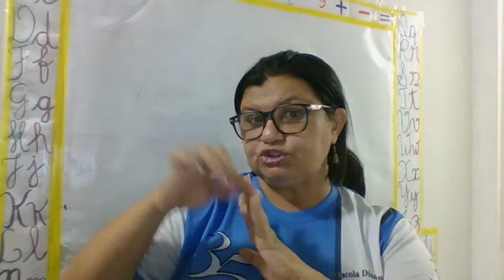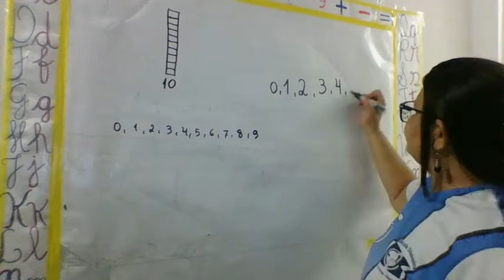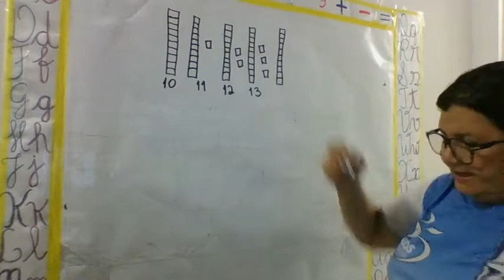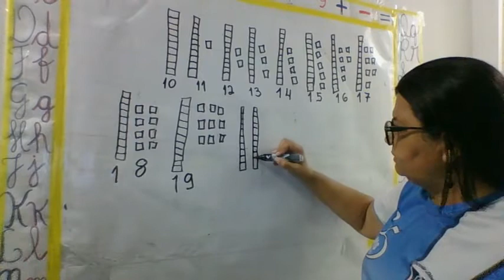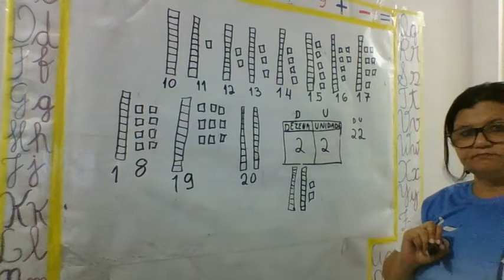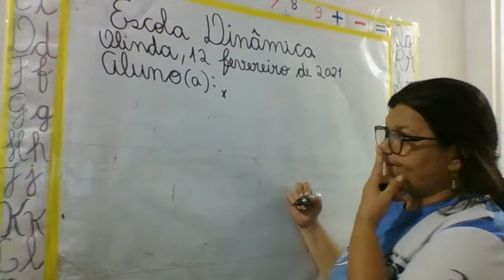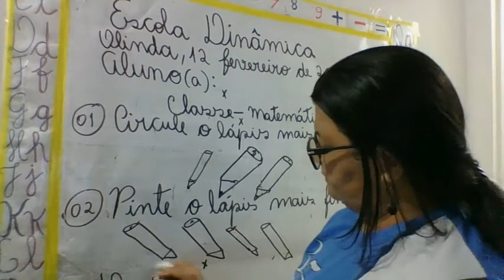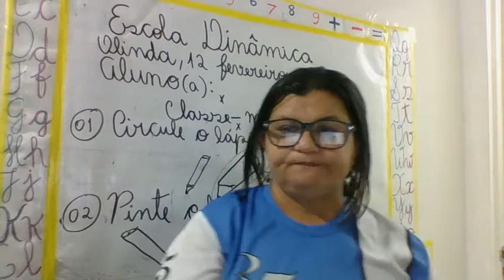AULA 12 02 2021 MATEMÁTICA DO 1º ANO PROFª IVONE